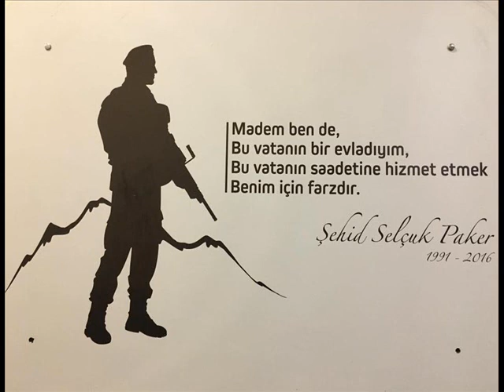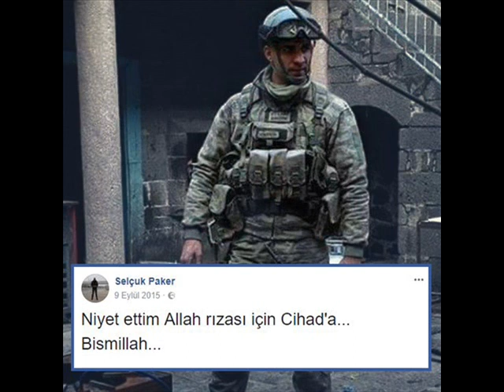ŞEHİT P. UZM.ÇVŞ Selçuk Paker Anısına. 🇹🇷🇹🇷🇹🇷 ŞEHİTLER ÖLMEZ VATAN BÖLÜNMEZ 🇹🇷🇹🇷🇹🇷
Diyarbakır SUR da Şehadet Şerbetini içti Tabuta Sığmayan ŞEHİT Selçuk Paker
Şehadet Tarihi 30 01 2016